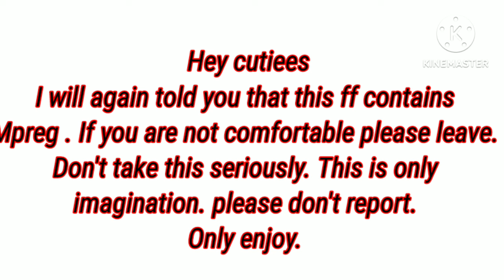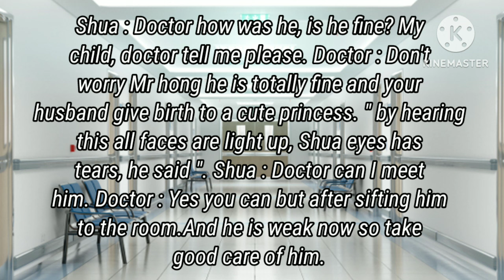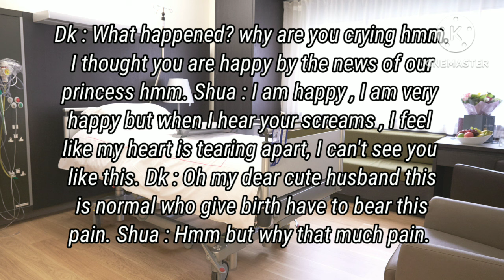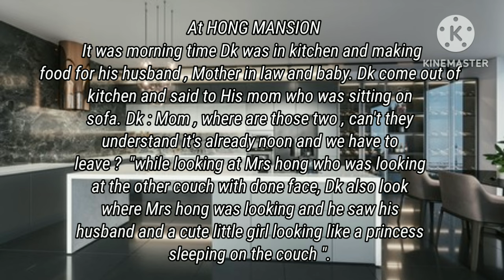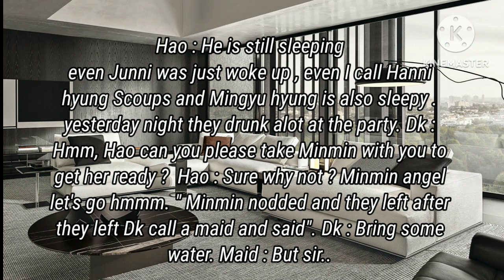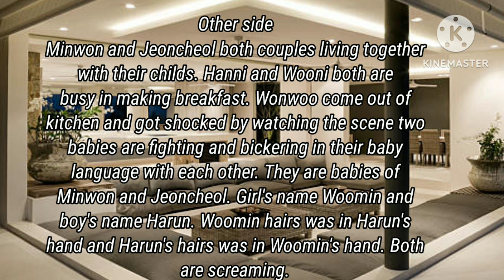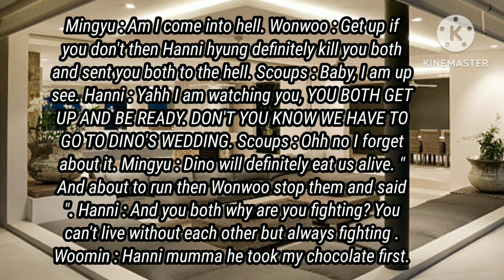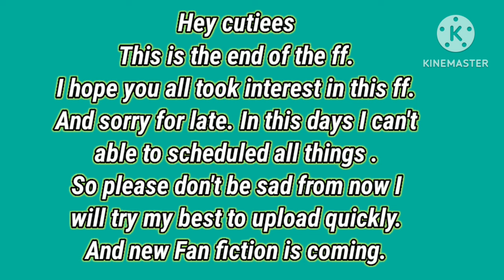" Arranged marriage " Last episode. Seoksoo ff. Seoksoo # jeoncheol# minwon# junhao# seventeen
Hi